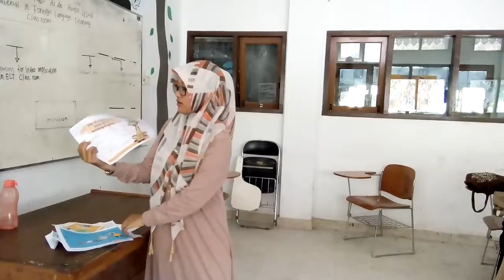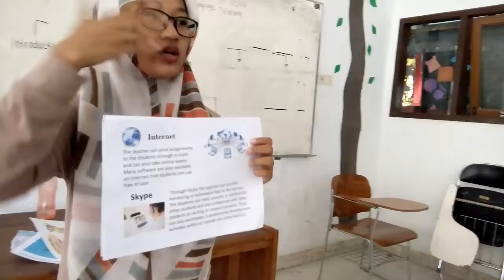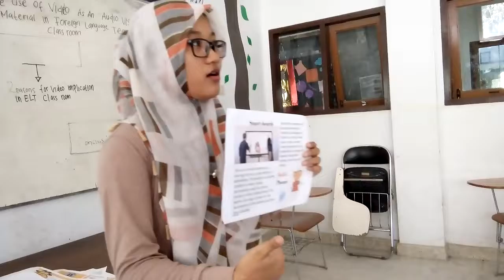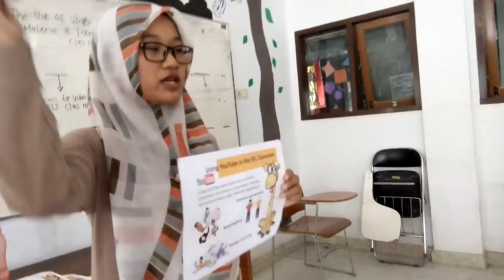Maidalena Maharani (11414203026) | Class D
Use of E Learning tools in teaching English & Using YouTube in the